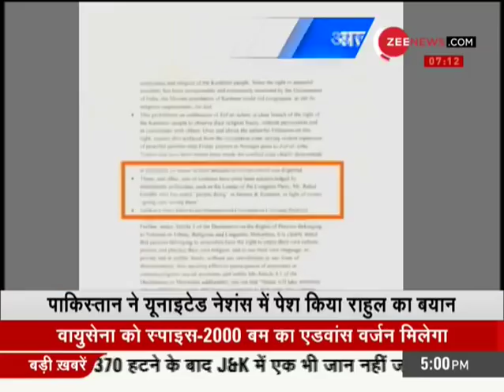J&K: Pakistan is continuously violating ceasefire, mortar also fired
In J&K, Pakistan is continuously violating ceasefire on outskirts. Mortar is also got fired. Watch this video to know more.